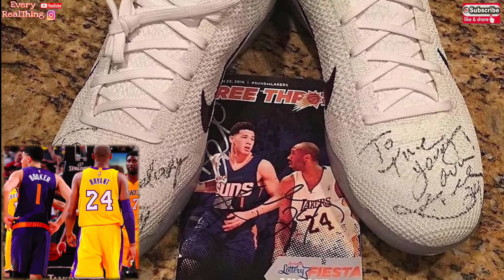Kobe Bryant Left A Great Reminder For Phoenix Suns Star Devin Booker | BE LEGENDARY